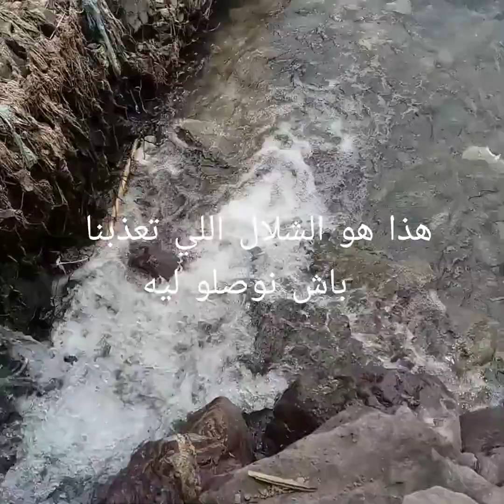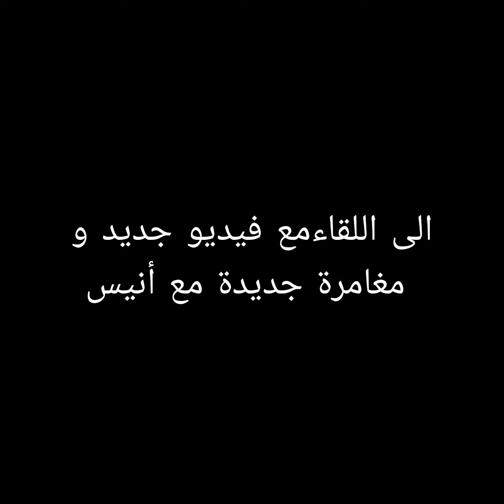Aniss_tv_vlogue أنيس من منطقة مولاي ابراهيم الى منطقة امليل نواحي مراكش الجزء الثالت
Anis from the Moulay Ibrahim region to the Emile region, in the outskirts of Marrakesh, Part Three.